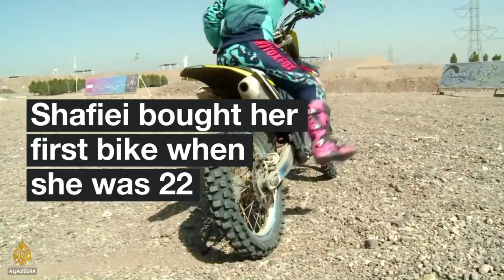Iran's Female Motorbike Champion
Behnaz Shafiei would have been breaking the law in her country a year ago, but now she's become a symbol of shifting social norms as Iran's female motorbike champion.